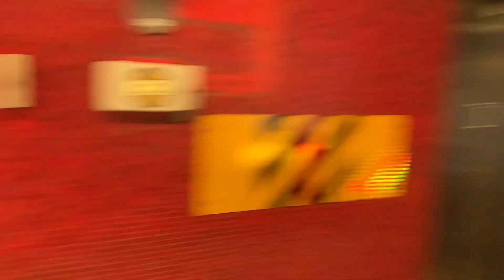港鐵 TWL M-train A272及A263 大窩口地鐵站至荃灣地鐵站 及 駛離港鐵荃灣一台後返廠